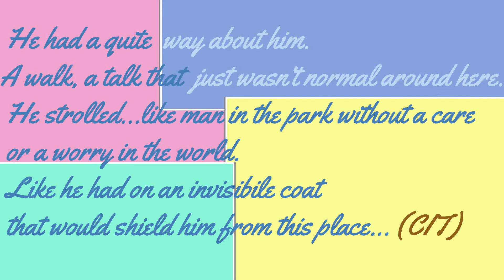THE WINDSHIELD WIPER recensione corto Oscar 2022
Letterbox- Arkadin0Hammer
FACEBOOK: Le Follie di Spyke